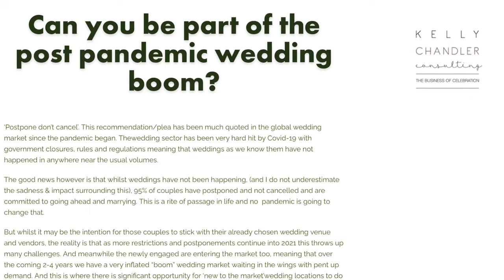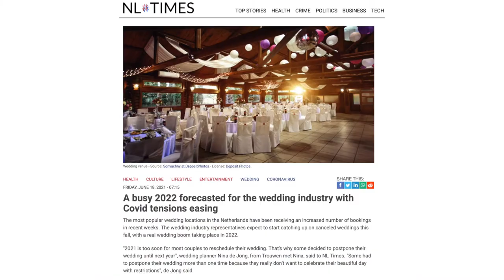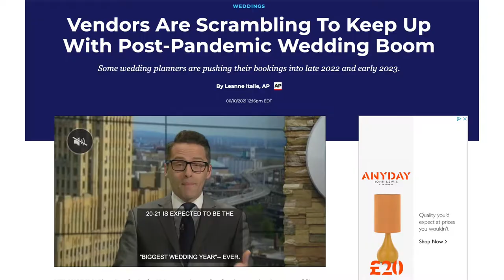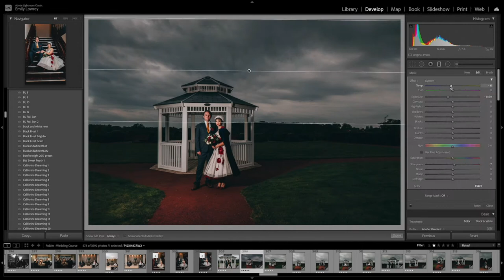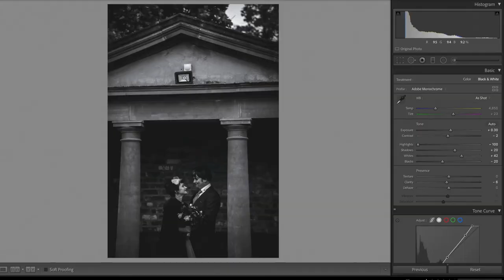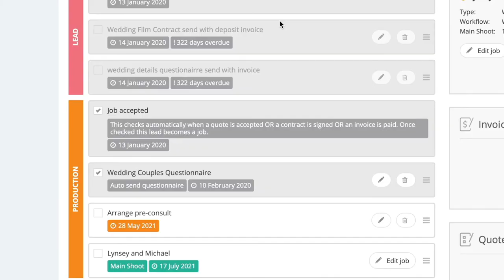Wedding Photography Masterclass - The World's Most Unique Online Photography Course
We've spent months creating this wonderful (and unique) Wedding Photography masterclass that you NEED to check out.
What does it cover?
✅70+ HD videos of training
✅Camera equipment and preparation
✅Client preparation
✅Business building
✅Online and offline marketing
✅Editing & exporting photos
✅Product delivery
✅How to Dropship (and what it is)
✅Networking with other photographers
✅Off-camera flash
✅Bridal & Groom prep
✅Shooting small & large groups
✅Ceremony shots
✅Wedding Breakfast shots
✅Shooting in low light
✅Portfolio & Contract preparation
and more! This Masterclass covers everything!

⭐We staged an entire simulated wedding to create this course - no one else has ever gone to such lengths to create a wedding photography course. It's as good as working alongside a professional!

Get in touch, drop us a comment and anything you'd love to see us explore in photography. Need inspiration, motivation, feedback? Then let us know!